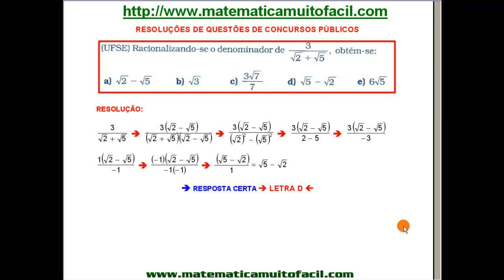# # Universidade Federal de Sergipe Cálculo de Radicais Questão 25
Universidade Federal de Sergipe   Cálculo de Radicais   Questão 25 - Videoaula Explicada pelo professor Luiz Fernando Reis